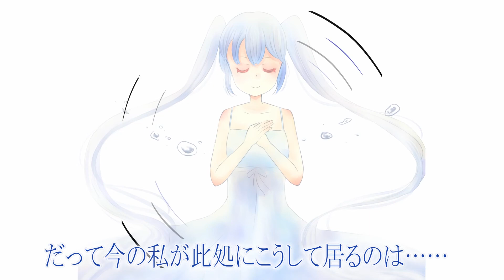蒼の反映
絵先コラボ品です

絵： aquarium401 @401suizokukan
詞・曲： たてごと♪ @TateHarpy